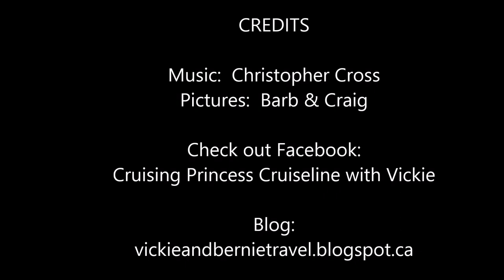Barb and Craig Discuss their Alaskan Cruise Land Adventure - Episode 3A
Barb and Craig are just back from their week long Alaskan Land Adventure with Princess.  They discuss their trip, and share what they did and some great tips if you are planning a similar voyage.